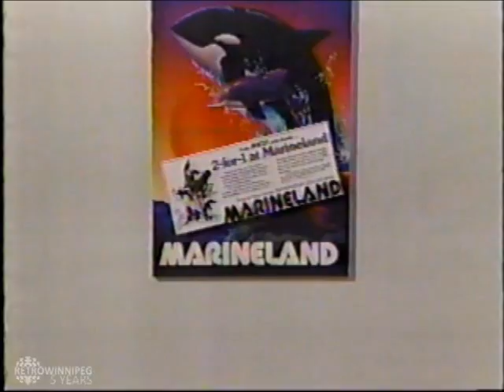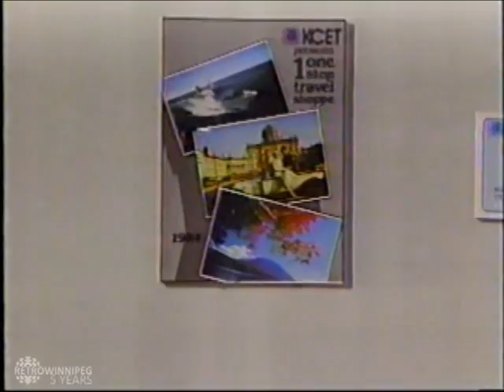KCET pledge drive (1984)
Another pledge drive from LA's KCET, with many LA personalities showing their support for public television.